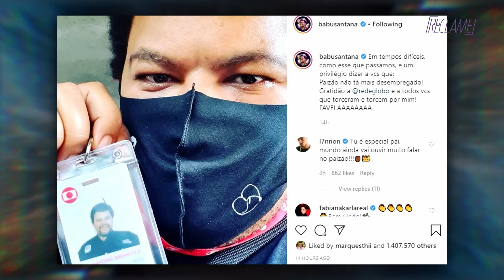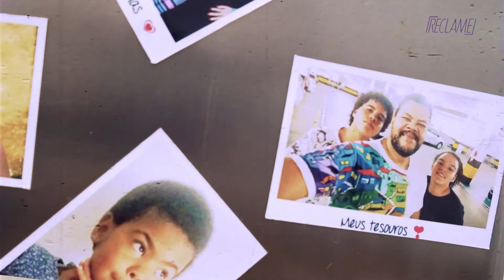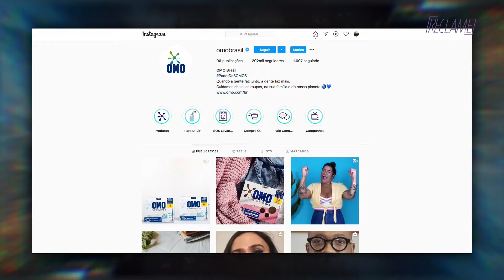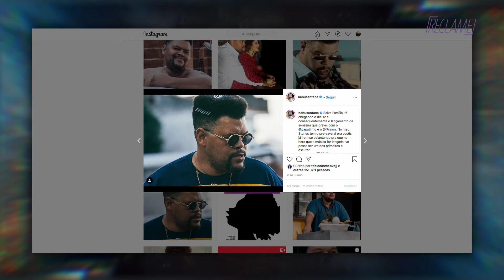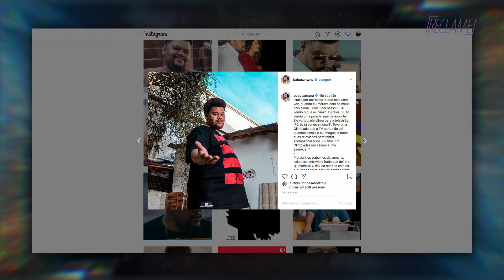Content Creators: Babu Santana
O paizão chegou no Reclame!
Babu Santana bateu um papo retíssimo com a nossa apresentadora Bruna Calmon. Ele falou sobre a vida após o BBB e como ele está lidando com as novidades nessa sua nova fase. Falou também sobre os convites publicitários, representatividade na indústria e os desafios que enfrentou para conseguir conquistar a sua carreira como ator.

Tudo isso e mais um pouco você confere agora no nosso quadro "Content Creators". Bora ver?